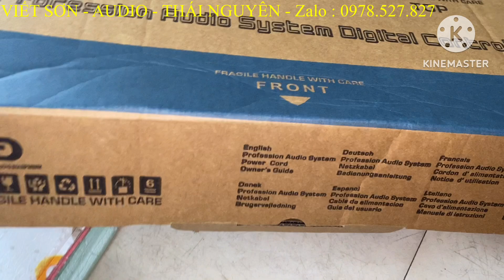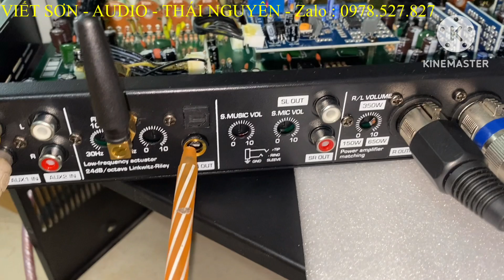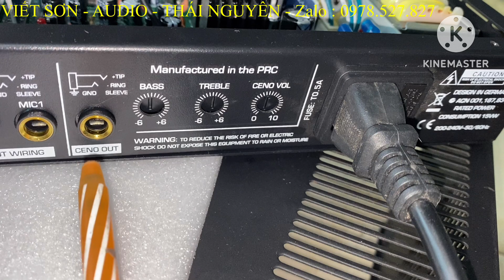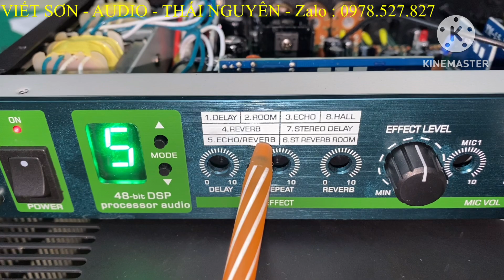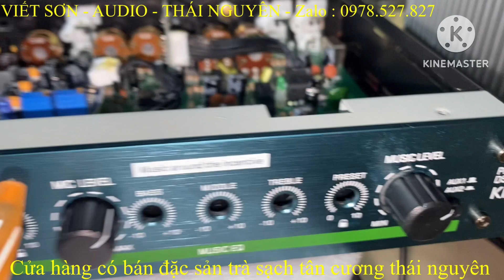Siêu phẩm vàn cơ GD-GuTin KM-9FX bản nâng cấp của GD-GuTin KM-5FX vang có cổng Quang và Bluetooch